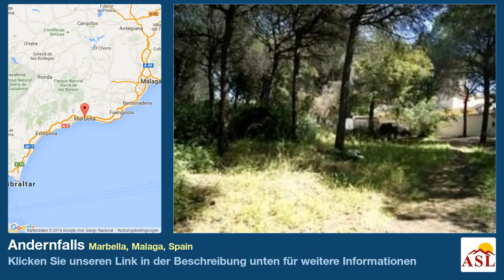Andernfalls zu verkaufen in Marbella, Malaga, Spain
nah an allen Annehmlichkeiten, Strom, Wasser